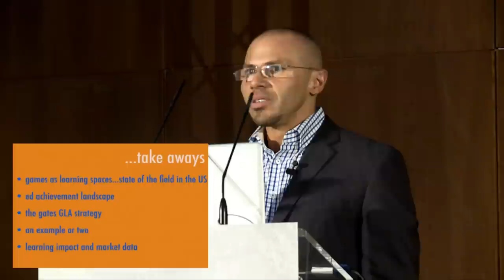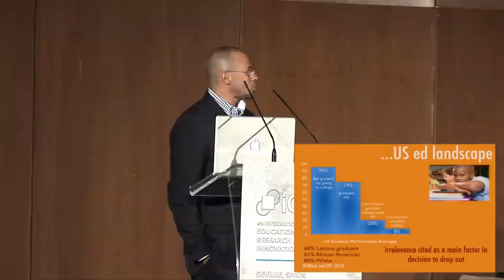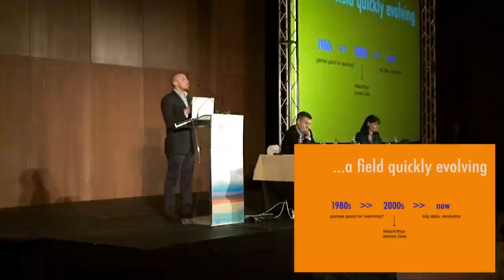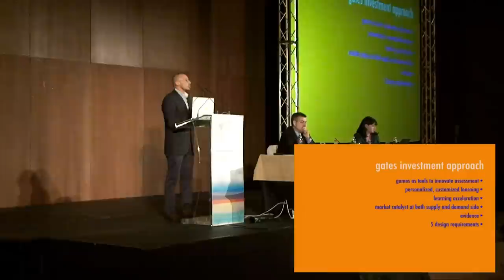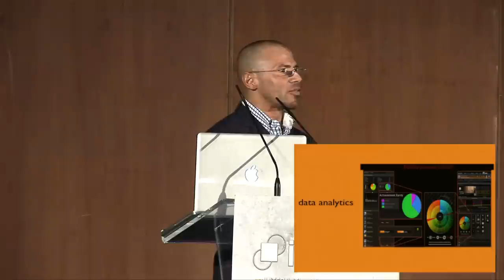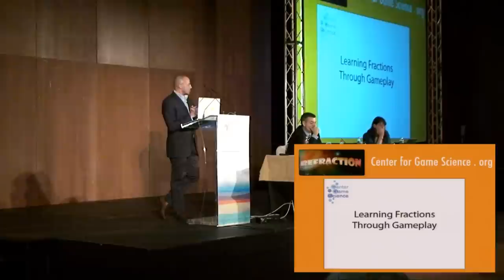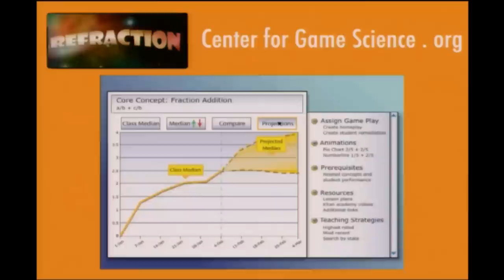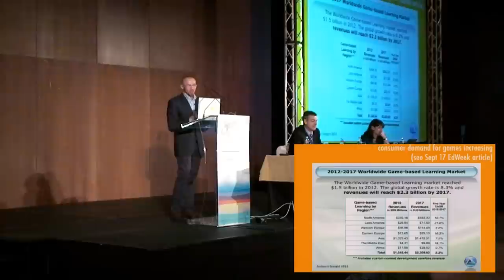Robert Torres: Video Games for Learning and Assessment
Keynote speech at ICERI2013. Seville, November 2013